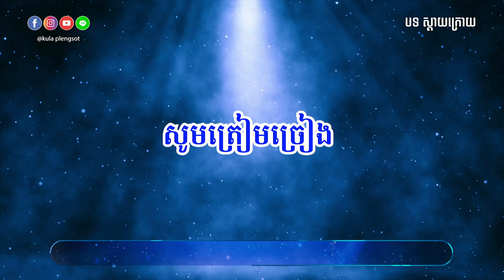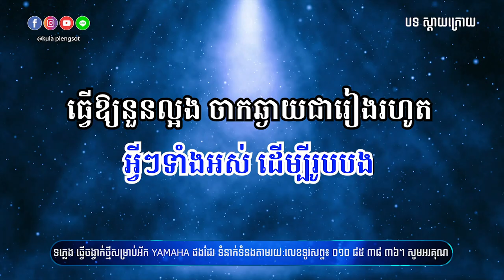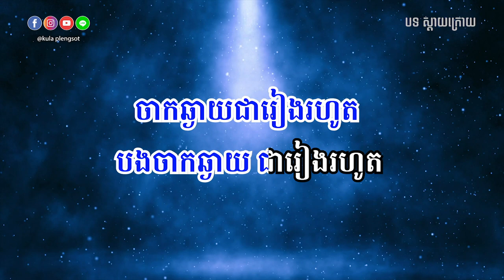ស្តាយក្រោយ ភ្លេងសុទ្ធ | Sday Kroy - [By Kula]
🎬 បទ៖ ស្តាយក្រោយ ភ្លេងសុទ្ធ

សូមអរគុណ!!!

សម្រាប់បងប្អូនដែលចង់ស្តាប់បទចម្រៀងខូវើដែលបកស្រាយឡើងវិញដោយខ្ញុំបាទកូឡា សូមចូលទៅកាន់ឆាណែលខូវើរបស់ខ្ញុំតាមរយ:តំណរខាងក្រោម!!!

Team member:
• Music Creator: Kula
• Graphic Designer: Kimme Kiss
• Videos Editor: Chandara